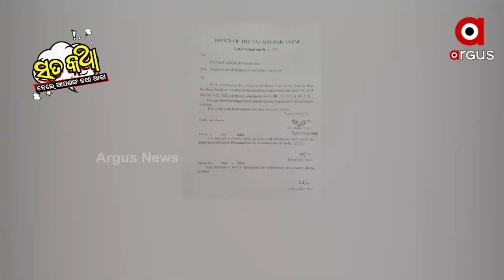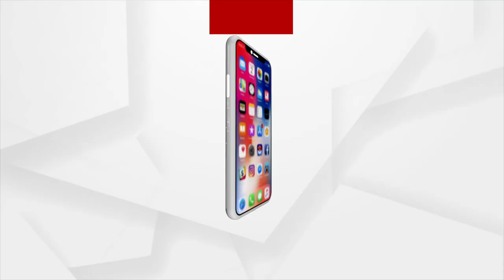Sata Katha || ପୁଅ ମାଡି ବସିଛି